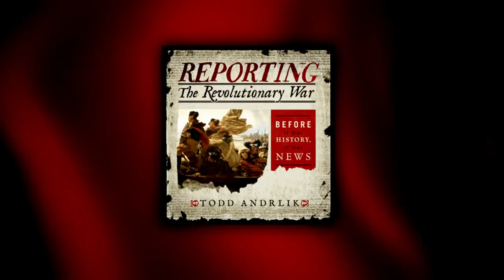Reading American Revolution Newspapers - Print This! Print This!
-- Historian Dennis M. Conrad discusses the elements of 18th century newspapers that are most exhilarating.

Dennis M. Conrad is one of 37 contributors to Reporting the Revolutionary War: Before It Was History, It Was News (Sourcebooks, November 2012) by Todd Andrlik. Conrad is a historian with the Naval History and Heritage Command in Washington, D.C., and is one of the editors of the series Naval Documents of the American Revolution, Vol. 12, which is forthcoming. He is former editor and project director of The Papers of General Nathanael Greene, published by the University of North Carolina Press. He has authored an essay on Greene's generalship style for General Nathanael Greene and the American Revolution in the South, forthcoming, University of South Carolina Press, and on the career of John Paul Jones in Sea Raiders of the American Revolution: The Continental Navy in European Waters.

Filming by Jimi Allen Productions.